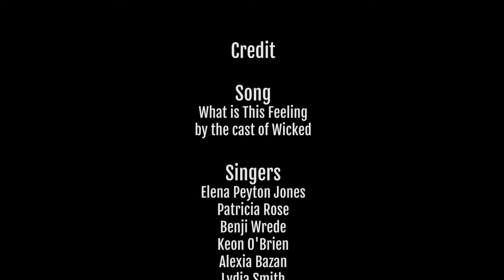What is this Feeling? (Glee Club at UAA)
Included music:
By Stephen Schwartz with the Original Broadway Cast of Wicked

Glee Club at UAA season 17 Fall Concert
Small Group